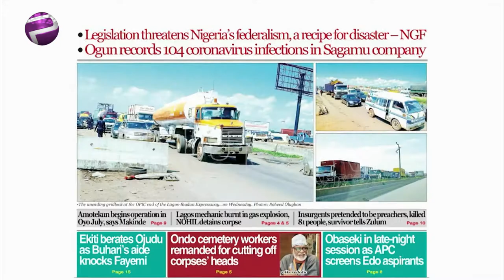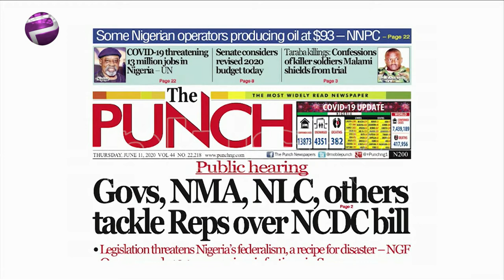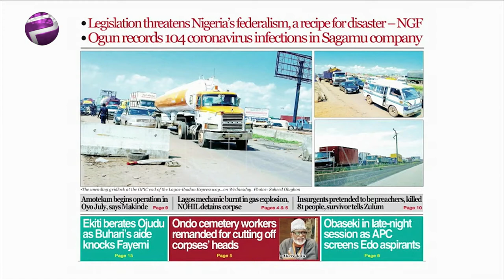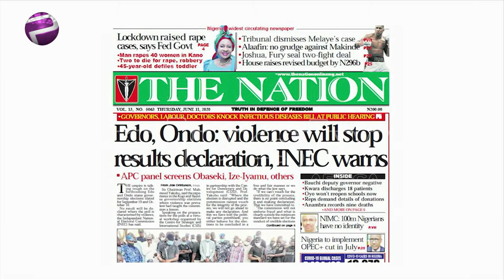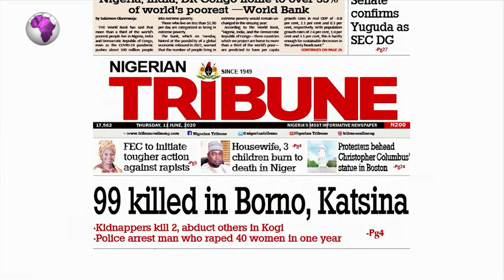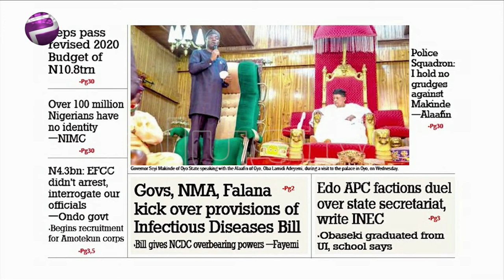Edo, Ondo: Election Disruptions Will End Results Declaration, INEC Warns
Chris Nwandu, publisher CKN News joined Felicity Ezewuike to review the biggest stories in Newspapers today.